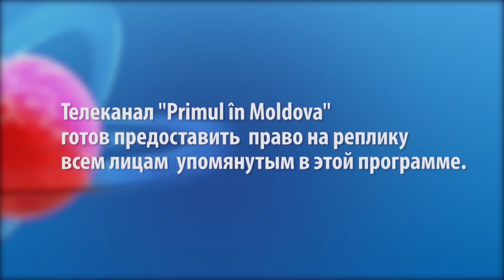TEMA 6 января 2023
На телеканале «Первый в Молдове» новый выпуск авторской программы «TEMA».
На вопросы Людмилы Бельченковой ответит Виталий Шинкарь, клирик Свято-Георгиевской церкви Кишинева.